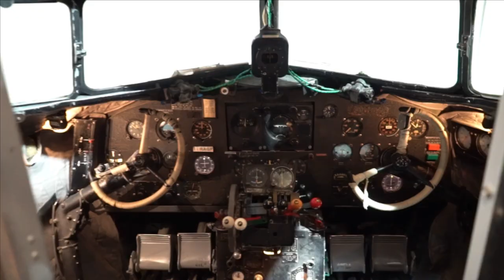A Volandia con +VareseNews: tour e aperitivo con gli abbonati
Lunedì 20 dicembre a Volandia appuntamento esclusivo per gli abbonati di +VareseNews: aperitivo, visita guidata e panettone omaggio per tutti